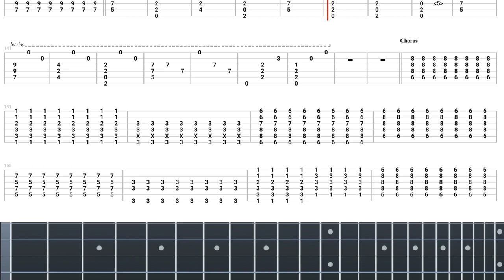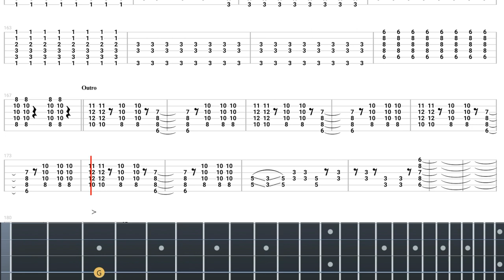Backingtrack Bocchi The Rock - Guitar Loneliness And Blue Planet ryhtm tabs (no vocal no BASS)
Backingtrack
Bocchi The Rock -
Guitar Loneliness And Blue Planet
(no vocal no BASS)